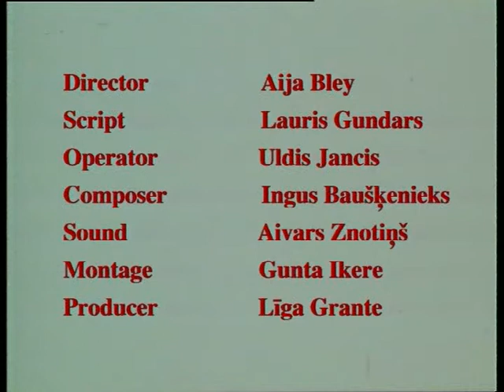ŠĻURP/BLURP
Aijas Bley diplomdarbs - spēles īsfilma Šļurp, kas iekļauta Latvijas Kultūras Akadēmijas pirmā kinorežijas kursa kopīgi veidotajā pilnmetrāžas filmā Dzīve Nr.2 (1997).

Modernās Rīgas lidostas teritorijā joprojām saglabājusies noplukusi sarga māja. Šajā mājā kopš padomju laikiem nekas nav mainījies. Filma ir traģikomisks stāsts par lidostas veco sargu un viņa nepiepildītajiem sapņiem.
Režisore: Aija Bley
Operators: Uldis Jancis